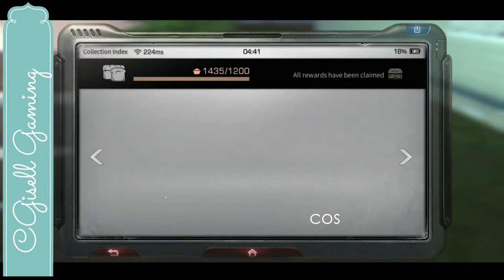Todas las Recetas de🍞 Harina & Arroz🍚 -Life After- (Actualizado)RECETAS LIFE AFTER 2020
En este Video te traigo todas las Recetas que podras cocinar con los ingredientes como el Arroz y la Harina

Index Recipes LifeAfter (ACTUALIZADA)

Comentame si te ayudo esta guia y si quieres mas videos como este..

Espero que te haya gustado y sobre todo ayudado este video

Nos vemos en mi proximo video.

Todas las Recetas de Arroz